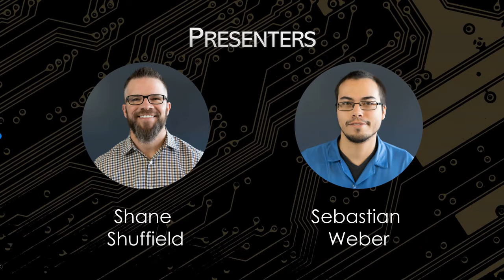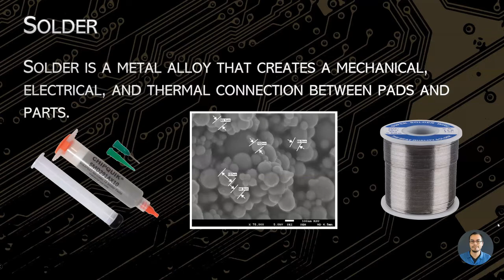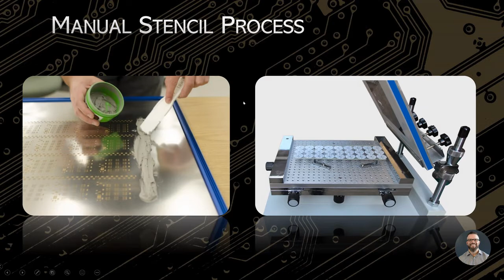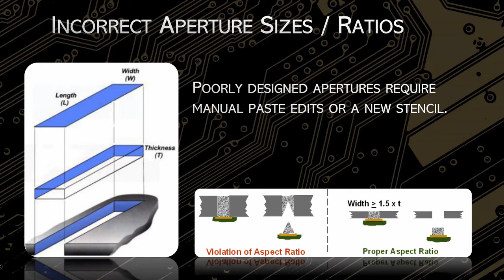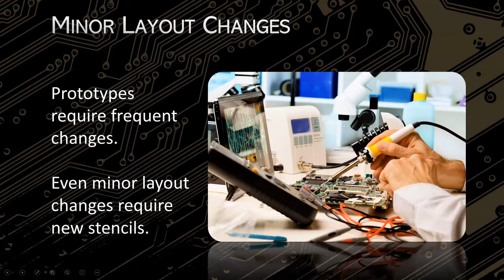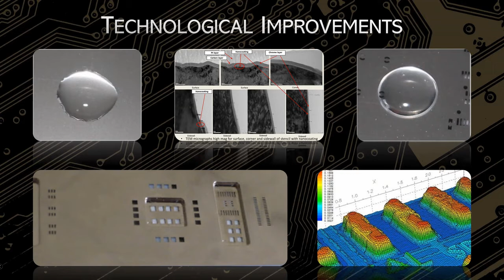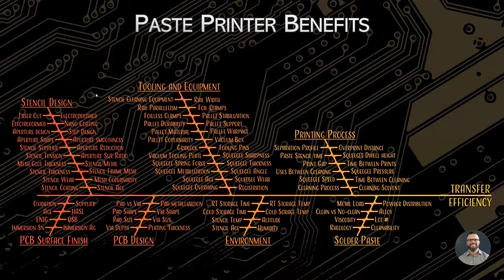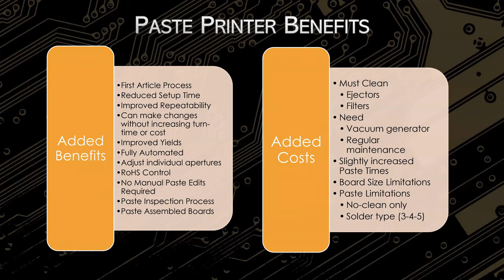Save Money and Time with Solder Jet-Paste Printers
Learn how solder jet-paste printers can save you time and money in your next prototype.

Advancements in solder-paste application can lower costs and decrease the time to market in your next design by eliminating stencils entirely.

Watch this webinar to learn about jet paste printers, as well as easy design tips to avoid solder-related holds and delays.